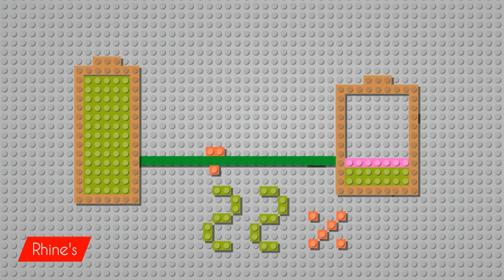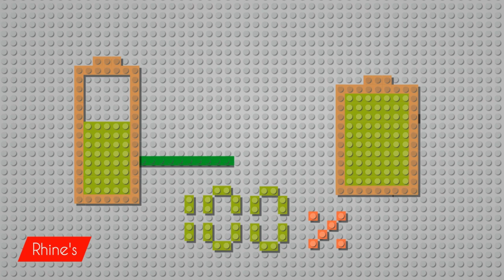Low Battery compilation ver.7 | Mukbang Overcharging animation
Batter Charging or discharging animation compilation.
Mukbang and overcharging animations are included here.
All the batteries are fictional.
All the animations are created with Adobe Flash/filmora by Baby Rhine's Home.